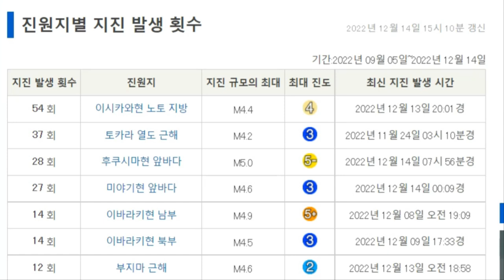일본 오키나와 규모 6.0강진 한반도 뒷문 열린 곳 내일 매서운 한파,폭설